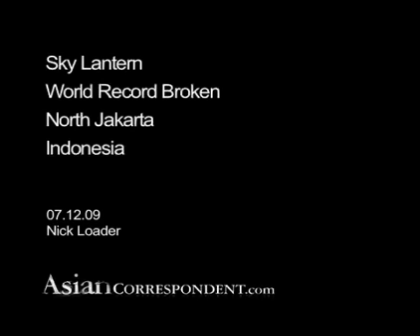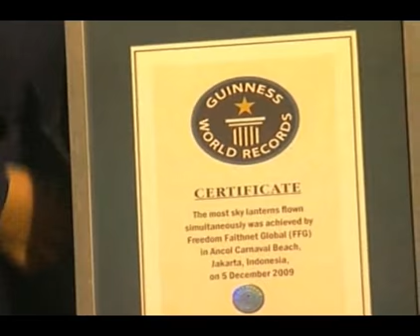Indonesian Sets Sky Lantern World Record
The world record for the most sky lanterns ever flown simultaneously, was broken in Indonesia at the weekend, with more than ten-thousand paper lanterns sent up into the night sky.

Thousands of people flooded to Carnival beach in Ancol, north Jakarta, to participate in the record breaking attempt

The participants included people of all ages, hailing from different communities, ethnic groups and even countries.

In order to prepare them, participants first filled the lanterns with air to create their tubular shape by gently swaying them from side to side.

A candle inside each one was then lit and the lanterns were held for several minutes minutes whilst they inflated with hot air.

 Guinness World Records representatives were present to verify the record breaking attempt .

The event provided a fantastic sight for miles around as thousands of flickering lanterns drifted skywards.

Freedom Faithnet Global said it organized the lantern release as a symbol of hope and prayer as part of annual celebrations. This year's celebrations have an environmental focus.